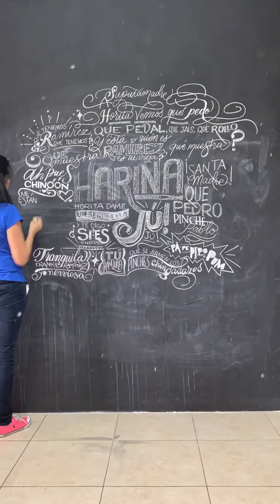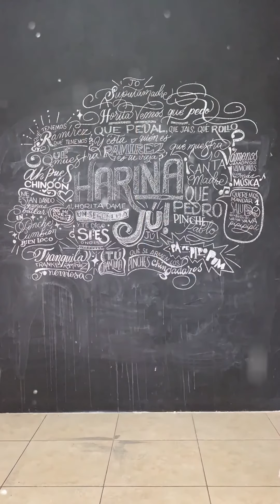Harina - Homenaje a BackDoor - Caligrafía y Lettering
El video con mejor material, del 2019